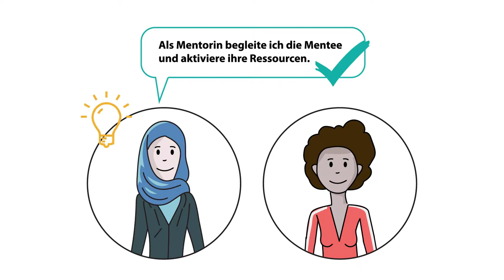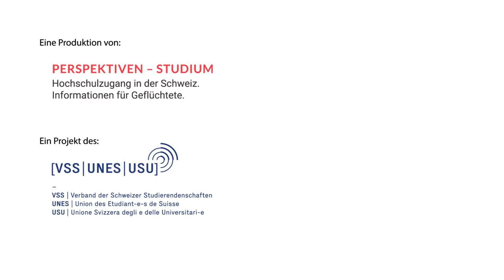Mentoring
Das Video erklärt in Kürze das Thema Mentoring.